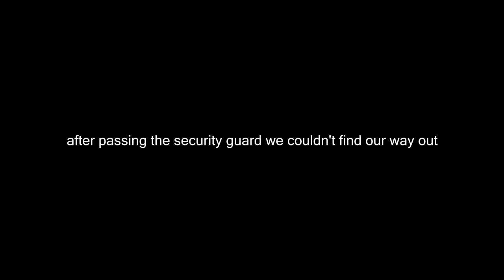We Climb The Highest Mountain In Hawaii (We Touched The Clouds)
►We Climb The Highest Mountain In Hawaii

yes i realize the musics a bit too loud
sue me